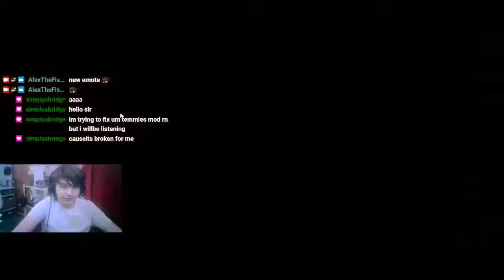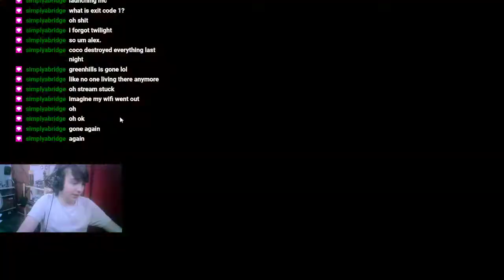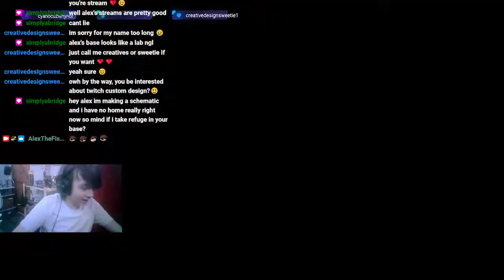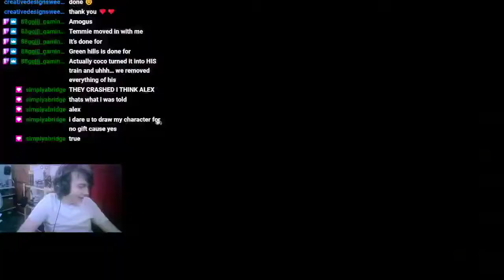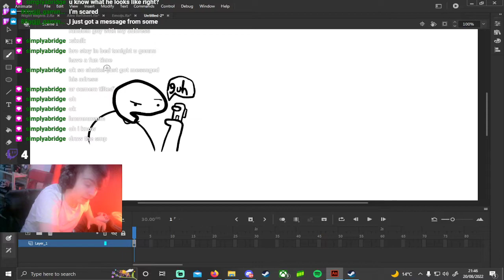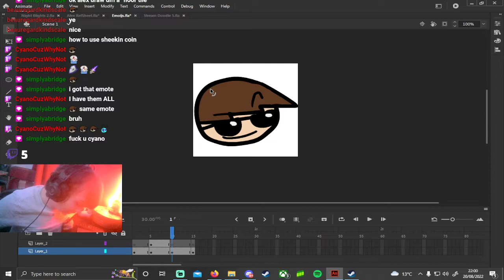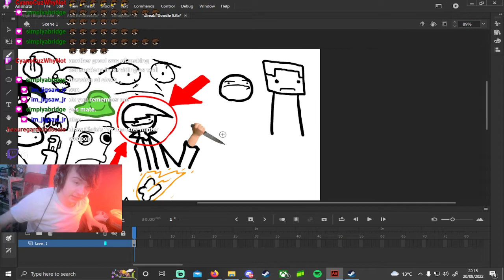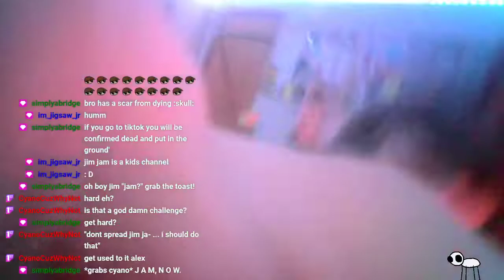Minecraft Roku Smp, Then some doodles